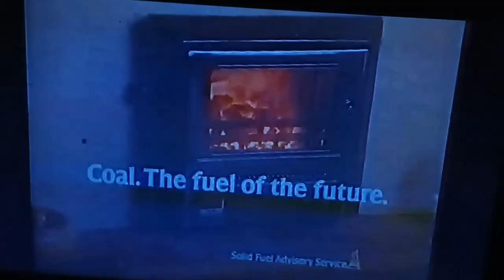COAL The Fuel of the Future - Check Out This Old Advert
This was an advert I saw during a snooker documentary. It's laughable because these days coal is the least favourite of 'their' fossil fuels, with the push for climate change crap.

It's sad, but that's the devil for you - lies, steals and devours those who can be swayed by him.